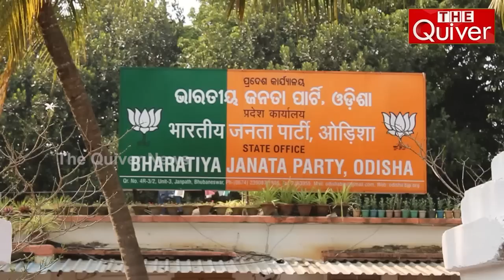ବିଜେପି ସହ ସଞ୍ଜୟଙ୍କ ଡିଲ୍: ସତ୍ୟବାଦୀ ଫାଇନାଲ୍ | Sanjaya Das Burma in Puri, Odisha | THE Quiver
ବିଜେପି ସହ ସଞ୍ଜୟଙ୍କ ଡିଲ୍ ଫାଇନାଲ । ସତ୍ୟବାଦୀରୁ ତାଙ୍କୁ ଟିକେଟ୍ ମିଳିବା ଏକପ୍ରକାର ନିଶ୍ଚିତ । ସେ ଶଙ୍ଖ ଛାଡ଼ି ନିର୍ବାଚନ ପୂର୍ବରୁ ପଦ୍ମ ଧରିବେ । ସବୁ ଏକପ୍ରକାର ଧାର୍ଯ୍ୟ । ହେଲେ ମୁଲଚାଲ ଚାଲିଛି ଆଉ ୬ଟି ଆସନକୁ ନେଇ । ତାଙ୍କର ଅତି ୬ଜଣ ନିବିଡଙ୍କୁ ବିଜେପିରେ ଟିକେଟ ଦେବାକୁ କାଳେ ଲାଗିଛନ୍ତି । ସେଥିପାଇଁ ଚାଲିଛି ବାର୍ଗେନିଂ । ସେଟ୍ ହୋଇଗଲେ ସଞ୍ଜୟ କାଳେ ବଡ଼ ଶୋଭାଯାତ୍ରା ୍ରାଉ ସଭା କରି ବିଜେପିକୁ ଡେଇଁ ପଡ଼ିବେ । ବିଜେପି ସହ ତାଙ୍କର ମୁଲଚାଲ ଏକପ୍ରକାର ଚୂଡ଼ାନ୍ତ ହୋଇଥିବାରୁ ସେ ଏବେ ନିରବ ହୋଇଯାଇଛନ୍ତି । ଦେଖନ୍ତୁ ଏହି ରିପୋର୍ଟ...